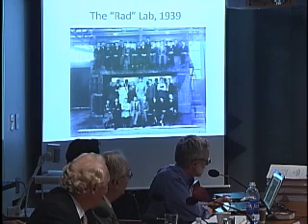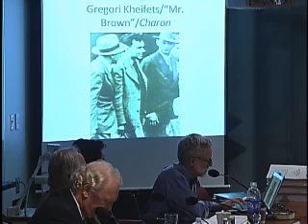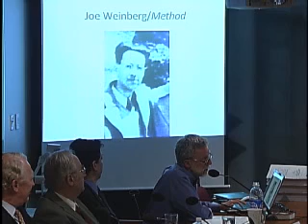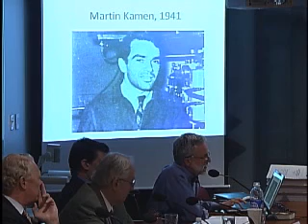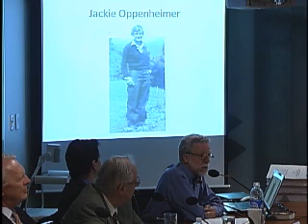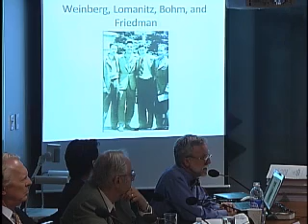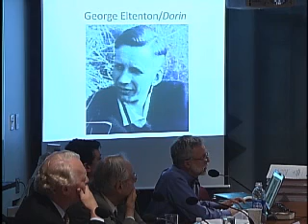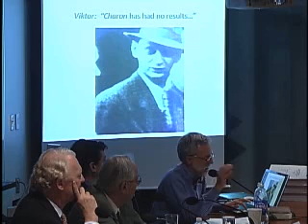Alexander Vassiliev's Notebooks and the Documentation of Soviet Intelligence Part 2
History and Public Policy Program
Cold War International History Project

The Vassiliev Notebooks are an important new source of information on Soviet intelligence operations in the United States from 1930 to 1950. Though the KGB's archive remains closed, former KGB officer turned journalist Alexander Vassiliev was given the unique opportunity to spend two years poring over materials from the KGB archive taking detailed notes--including extended verbatim quotes--on some of the KGB's most sensitive files.